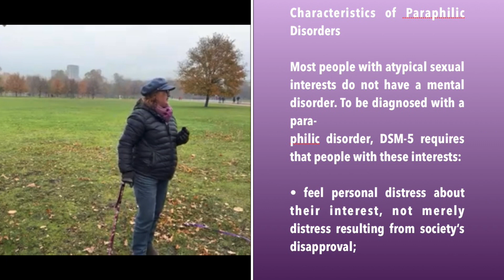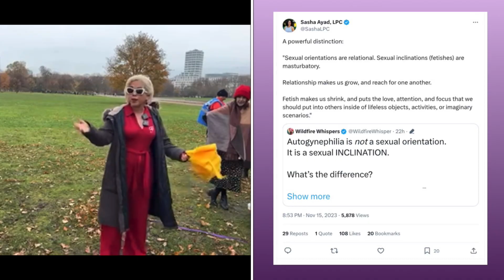LetWomenSpeak about AGPGate 27/11/23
I considered speaking about the war crimes committed by Hamas in Israel, last month, and the global gaslighting that followed. My heart goes out to all the families affected by the terror inflicted by the antisemitic death cult.

I considered talking about RosieDuffield, being spuriously targeted by Labour, despite her considerable and unique political talents.

Instead, I chose to speak about the platforming of an AGP man, at a recent Genspect Conference in Denver. Posts can be found under

I discussed paraphillias, and analysed the harm that ensues when we enable men to go deeper into fetish, and become degenerate.

I named and described the gaslighting and coercive control endured by trans widows and the children of men with fetishes.

I called out the organisations demonstrating safeguarding failures by not protecting children, women, and men from the harm of being participants in non-consensual fetish role play.

After I spoke, KJK continued the topic, and described the escalation in the abuse endured by trans widows. We named this as male violence. We support women and children that have been victim/survivors of male violence, including AGP.

We condemn organisations that neglect basic safeguarding.

The experience of speaking with a crowd of empathic, curious, compassionate women cannot be described. I do hope all women will get to experience this!